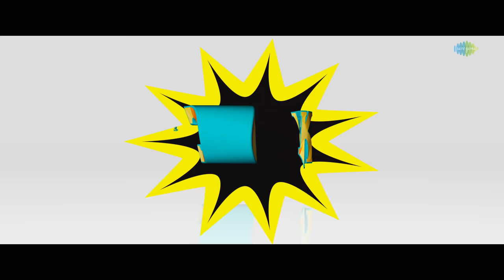Kick - Release Teaser | Santhanam, Tanya Hope | Prashant Raj | Arjun Janya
Presenting the Release Teaser of 'Kick' starring Santhanam, Tanya Hope, Ragini Dwivedi, Bramanadam & Others. Directed by Prashant Raj. An Arjun Janya Musical
Kick is a action comedy drama which unravels the chemistry between successful Santhosh and ill-fated Shivani

Movie Credits:-
Written & Directed by Prashant Raj
Produced by Naveen Raj
D.O.P: Sudhakarr.S.Raj
Edited by Nagooran Ramachandran
Art: Mohan.B.Kere
Stunt: Ravi Varma, David Castillo
Dance Masters: Kula Bhushan, Santhosh Sekar
Mixing Engineer: T.Udhayakumar
Co-Director: Vijay Abhimanyu
Production Controller: V.Bhagyaraj
Production Executive: Ningraj
Production Manager: Mysore Suresh
Costume Designer: Bharath, Nandha STR
Stills: Sankeet
P.R.O: Johnson
Publicity Designs: Prathul NT